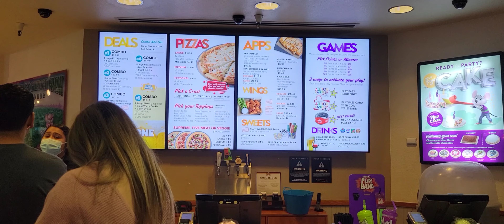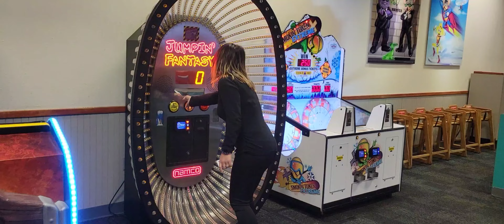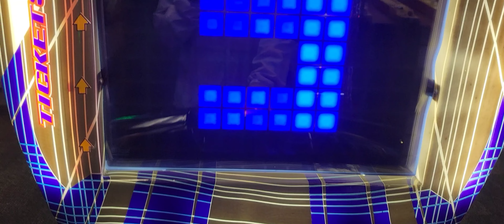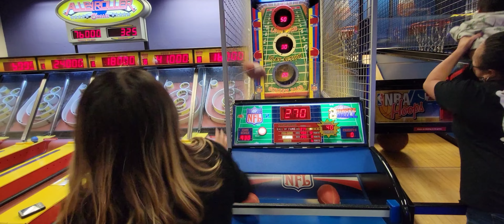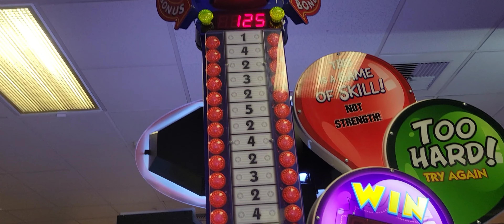Chuck E Cheese